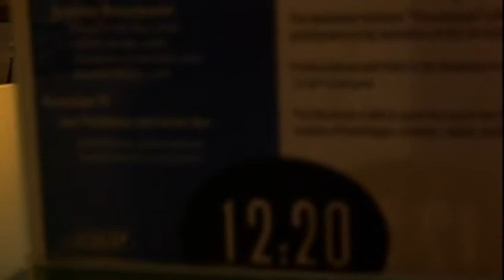Beckman music part1 (Thursday Nov. 12, 2009)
Beckman Institute has a weekly music performance on its first floor every Thursday from 12:20-12:50.